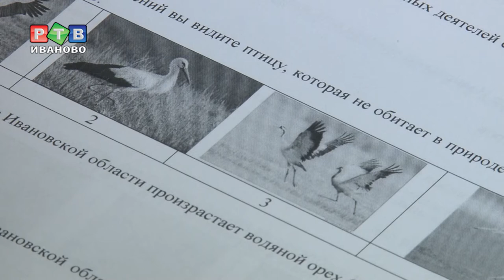Большой губернский диктант